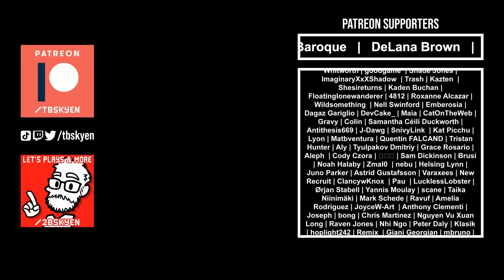I am the END of organic life!! || Stellaris Murderbot Madness